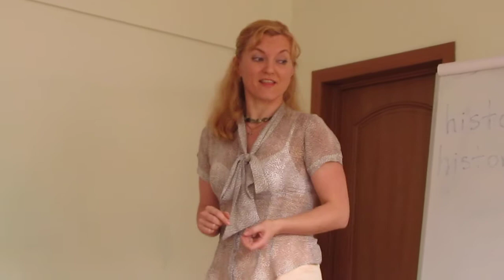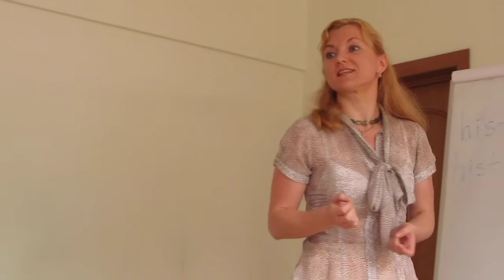Inessa, English Speech of Ukrainian Girl: Toastmasters Changemakers, Kiev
Toastmasters Changemakers, Kiev: Inessa, English Speech of Ukrainian Girl = VIDEO Выступление в Клубе разговорного английского языка Toastmasters Changemakers Club в Киеве, столице Украины. 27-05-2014
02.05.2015 Kiev, the capital of Ukraine.

MVI 5182 Ukraine Kiev Toastmaster Inessa  Changemakers Club  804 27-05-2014_